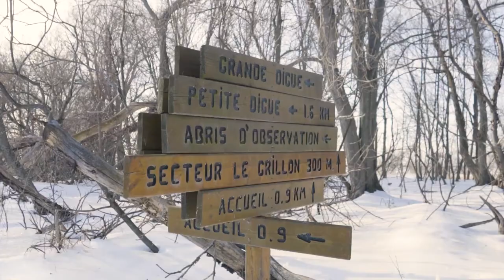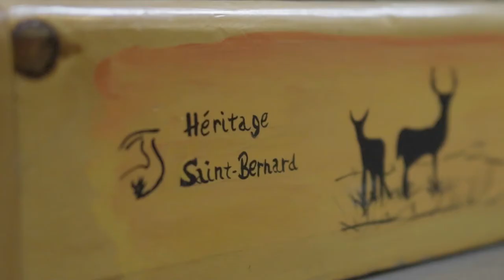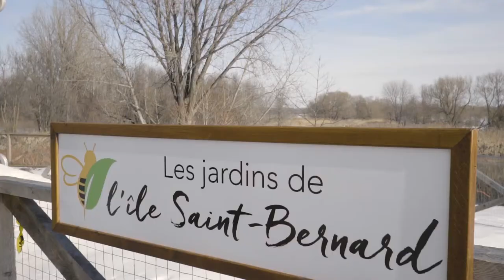Ile Saint-Bernard et centre écologique Fernand-Seguin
En été comme en hiver, les amateurs de plein air, de faune et de flore se donnent rendez-vous à Châteauguay, plus précisément au refuge faunique Marguerite-D'Youville et au centre Écologique Fernand-Séguin! Raquette, ski de fond, glissade, observation des oiseaux et plus encore sont au programme!

Capsule réalisé pour l'émission Du haut des airs par le magazine Découvertes